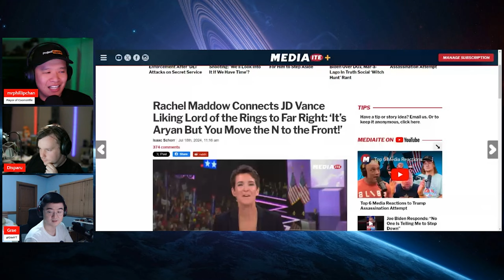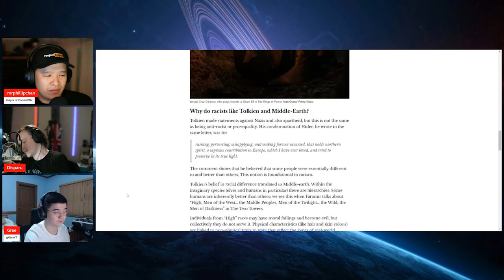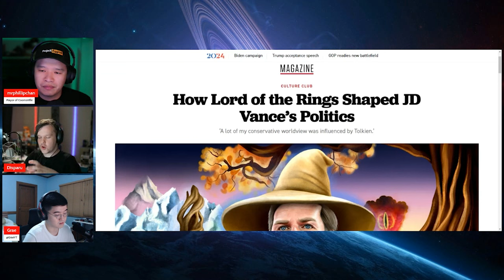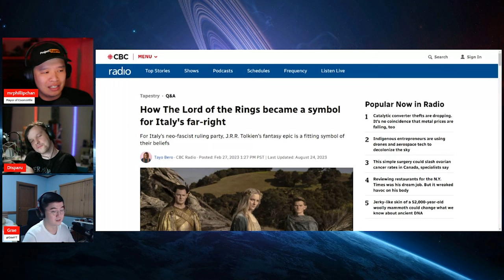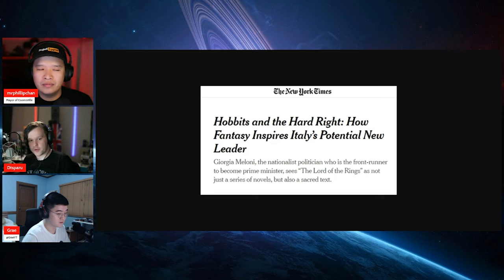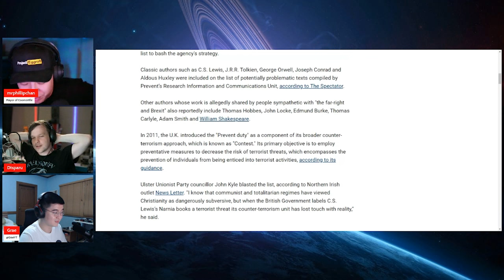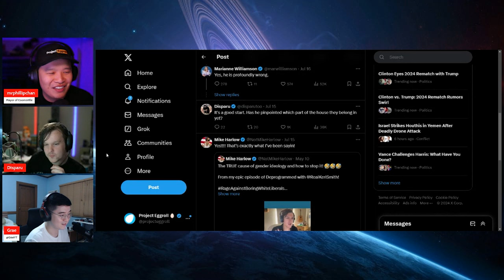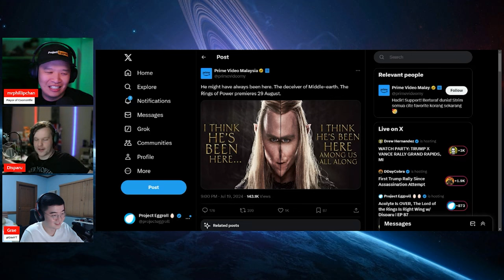Lord of the Rings Fans are FAR RIGHT EXTREMISTS?! Media Attempts to BRING DOWN JD VANCE!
With the intense situation of politics in the US, it is no surprise that the media has begun aggressively trying to smear opposition.